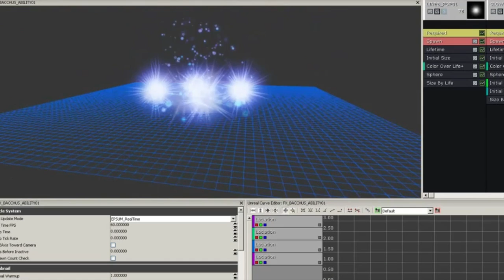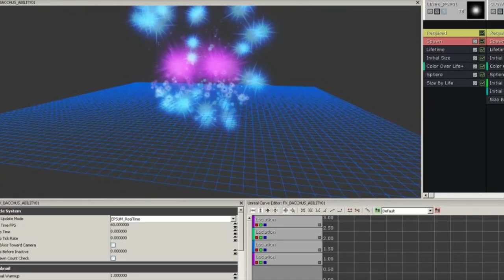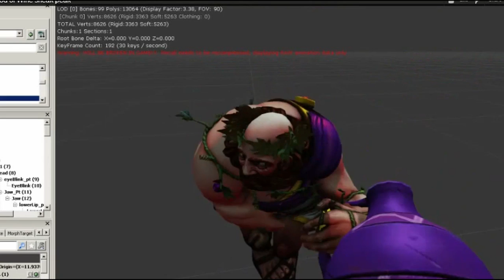Bacchus sneak peak! New god in Smite - Pandas In Smite - #4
Episode 4 of Pandas In Smite

• Bear hosted this episode.
• Bear edited this episode.